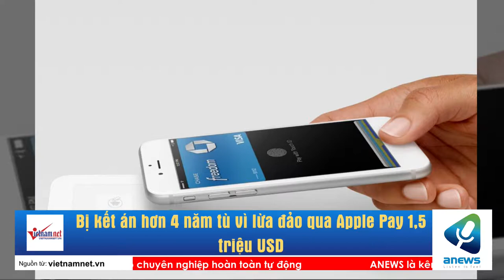Bị kết án hơn 4 năm tù vì lừa đảo qua Apple Pay 1,5 triệu USD